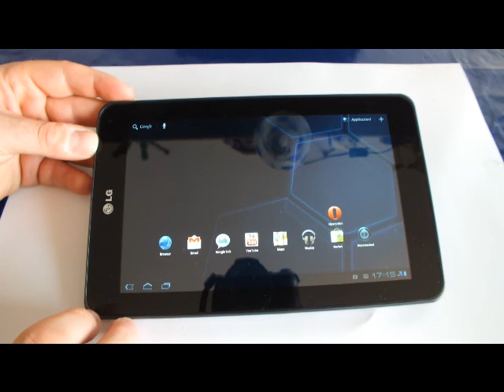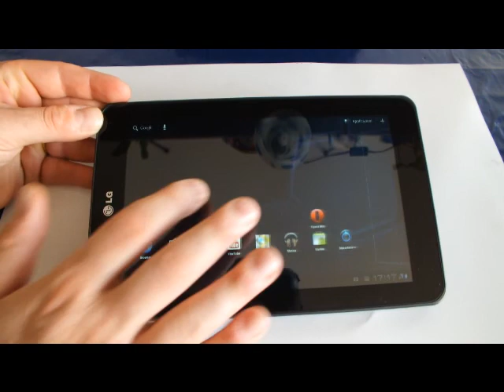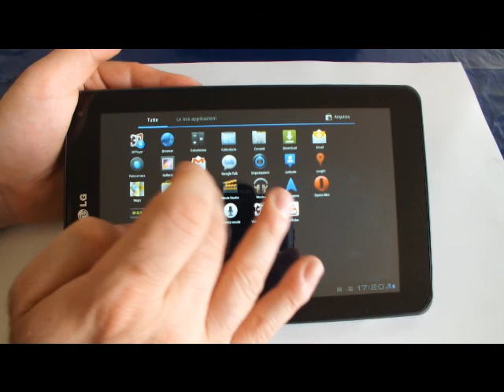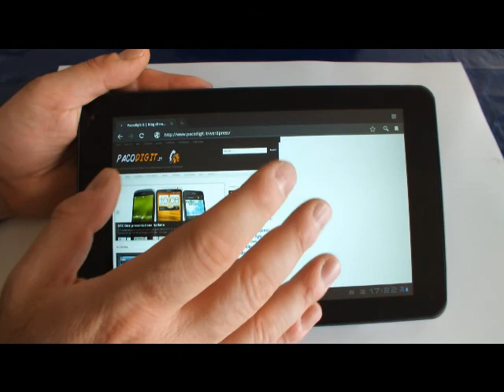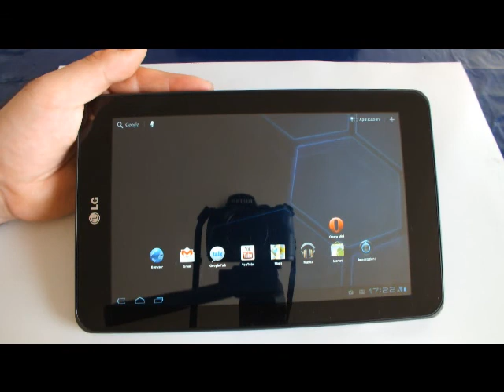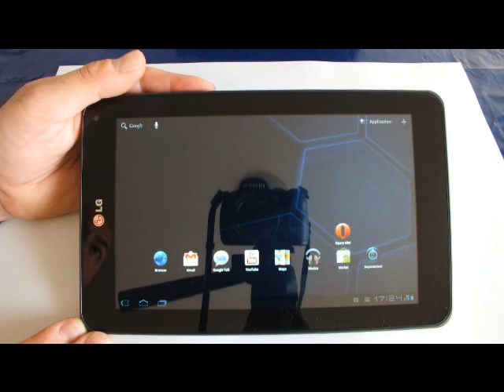LG Optimus Pad 3D V900: videoprova